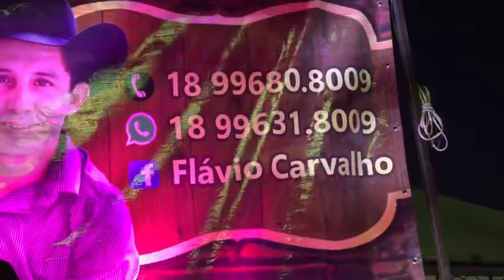Flavio Carvalho Araçatuba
HOT PLANET Araçatuba